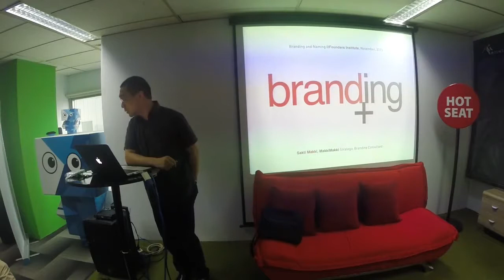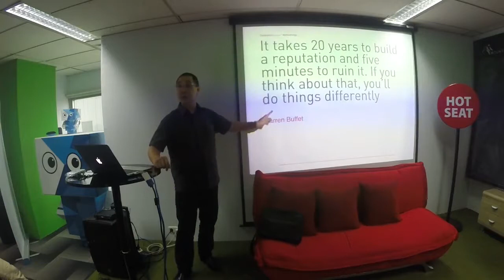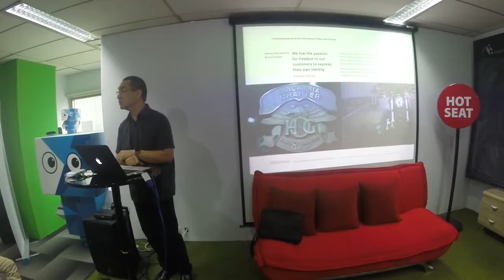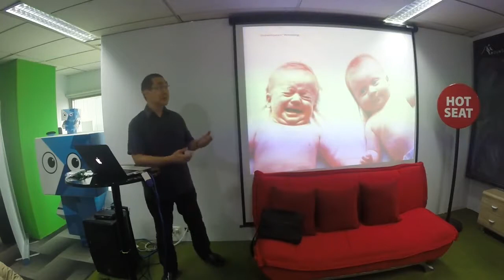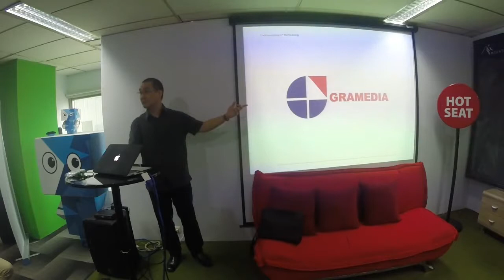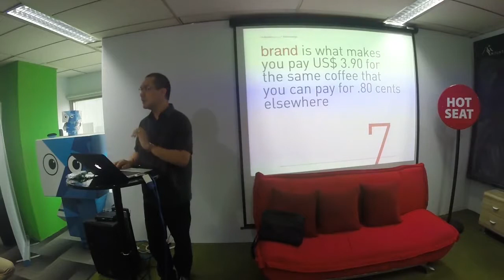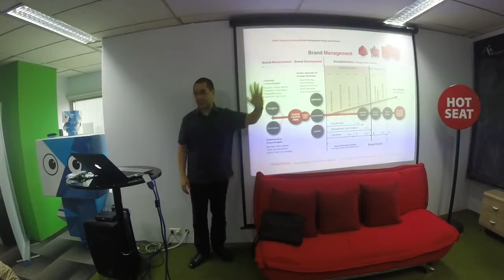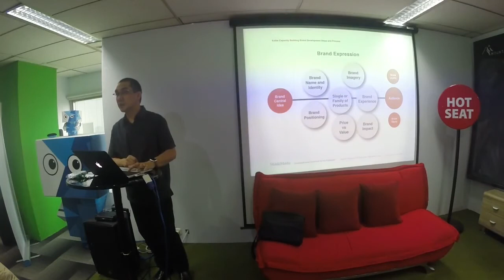Ideabox Batch 3 Workshop Branding & Naming with Sakti Makki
Workshop Branding and Naming by Sakti Makki Managing Director and Creative Director at MakkiMakki Strategic Branding Consultant - ‎Brainworks!. Sakti Makki Discusess About Make a Reputation Brand Loyalty For a Long Term